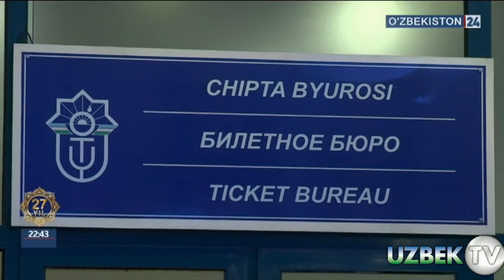ТЕМИР ЙЎЛ ЧИПТАЛАРИГА ЧЕГИРМА БЕРИЛДИ! ЧИПТАХОНАЛАРДА ЧИПТАЛАР БОРМИ?